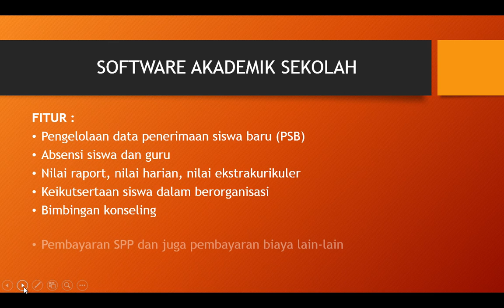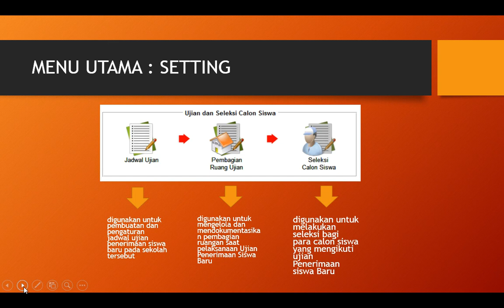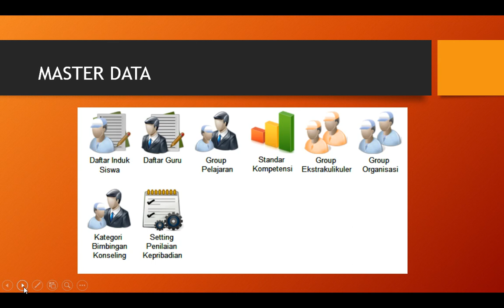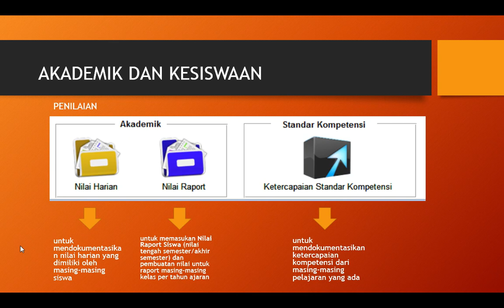SOFTWARE AKADEMIK SEKOLAH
Software Akademik Sekolah merupakan program aplikasi yang didesain untuk keperluan sekolah mulai SD, SMP, SMA / sederajat. Software ini menghandel proses akademik mulai penerimaan siswa baru, proses seleksi, pembagian kelas, pembuatan jadwal, absensi siswa dan guru, penilaian ulangan harian dan ujian akhir semester, cetak rapot, dan pembayaran uang SPP dan biaya lainnya.

Program Akademik Sekolah ini hanya bisa berjalan di OS Windows.  Jika berminat memilikinya atau mencoba trialnya silakan hubungi reseller-reseller kami lihat di